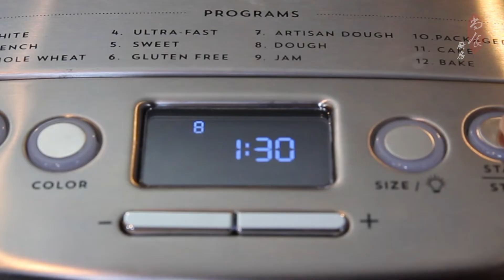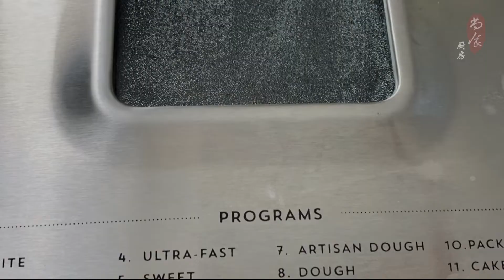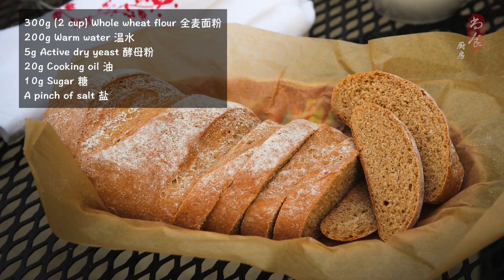我家的常备面包，100%全麦、超级柔软麦香十足｜简单实用的面包配方｜Easy Everyday 100% Whole Wheat Bread, An Approachable Vegan Loaf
这款全麦全素面包美味健康又快手，少油，少盐，少糖，可以说适合大多数人，而且制作方法极其简单易学，作为主食面包就再好不过了。
This whole-wheat vegan bread has less oil, less salt, and less sugar. It can be said to be suitable for most people, and the production method is extremely simple and easy to learn. It is perfect as an everyday bread.

300g (2 cups) Whole wheat flour 全麦面粉
200g (200 ml) Warm water 温水
5g (2 tsp) Active dry yeast 酵母粉
20g (1.5 tbsp) Cooking oil 油
10g (3/4 tbsp) Sugar 糖
A pinch of salt 盐

全麦面粉 Whole wheat flour
面包机 Cuisinart Bread Maker

我的常用好物 My favorites

Remember to click on the bell to get notifications for the newest videos of Shangshi Kitchen!

食谱，食譜，中餐食谱，中餐食譜，如何烹饪，食物食谱，早餐食谱，便宜食谱，快速食谱，创意食谱，健康食谱，实用食谱，10分钟食谱，快速食谱